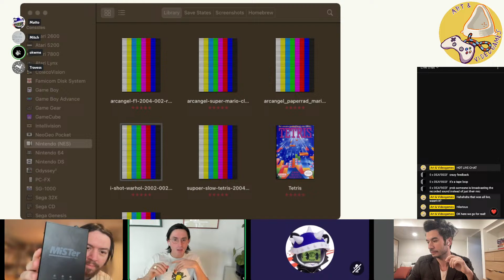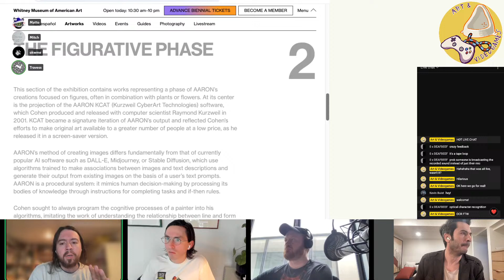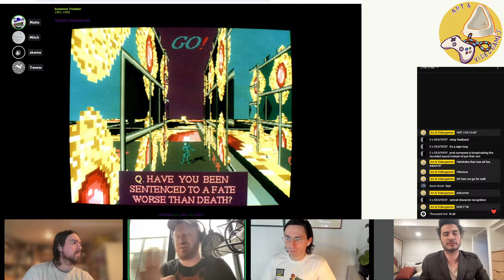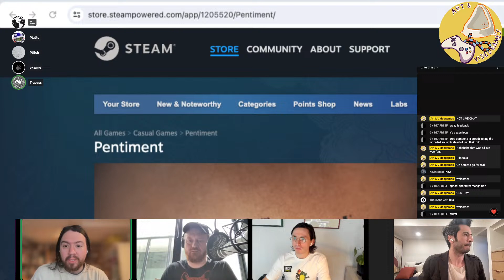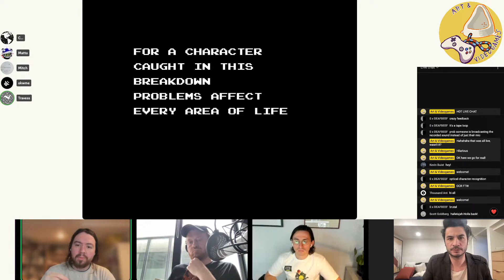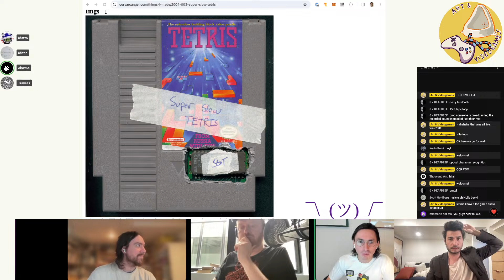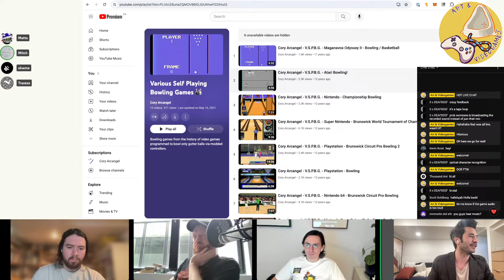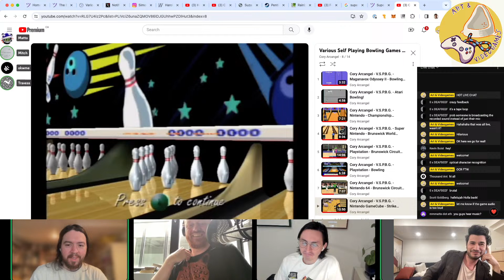3 - Super Mario Clouds By Cory Arcangel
The gang "plays" Cory Arcangel's Super Mario Clouds and other videogame-related artworks.

Intro - 0:00:00
Emulators (MISter FPGA) - 0:01:24
AI exploration in Games is coming - 03:20
Harold Cohen Exhibition at The Whitney Museum - 0:11:30
Simon Denny's "Dungeon" Exhibition at Petzel - 0:26:58
Looking forward to Pentiment - 0:38:35
Cory Arcangel - Stories - 0:47:20
Let's Play Cory Arcangel - 1:00:00